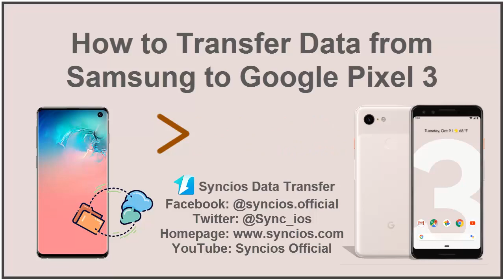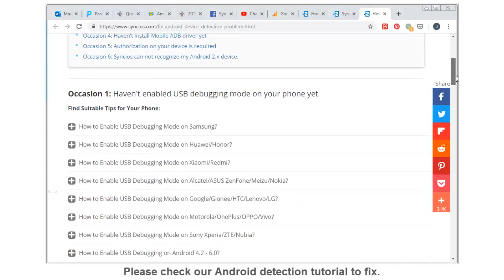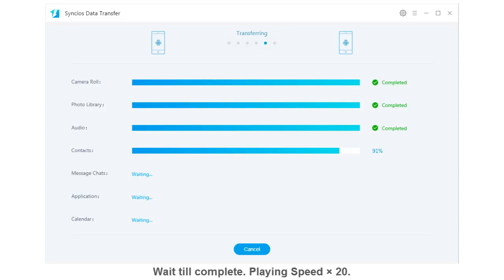How to Transfer Data from Samsung to Google Pixel 3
Wonder how to migrate Samsung data to Google Pixel 3? We have step by step tutorial for helping you to get data transferred from Samsung to Google Pixel 3 simply in one click.

Syncios Data Transfer, the most effective way to help you transfer data between unlimited mobile phones, backup phone data to computer in one-click, and restore iTunes/iCloud/iTunes Library to Android/iOS devices.

Step 1: Download and Launch Syncios Data Transfer, connect your Samsung and Google Pixel 3 to computer (via Wi-Fi or USB cable).
Step 2: Go to "Transfer" option on main interface.
Step 3: Click "Next" button to view what types of data are available to transfer, choose what you want to transfer, then click on "Next" - "Next" - "OK" button to transfer data from Samsung to Google Pixel 3.